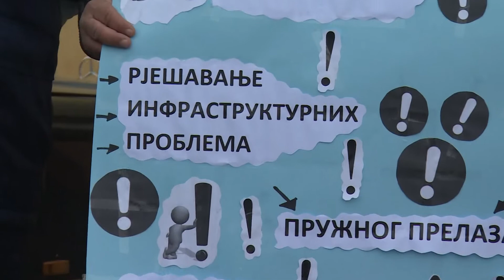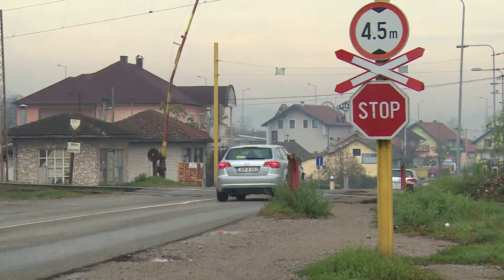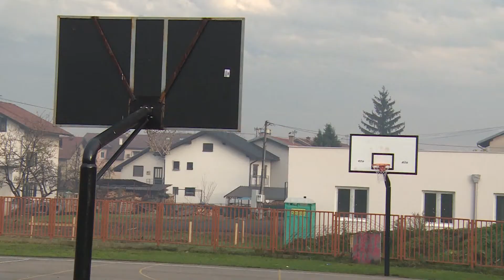Stanivuković u Zalužanima i Petrićevcu (BN TV 2019) HD